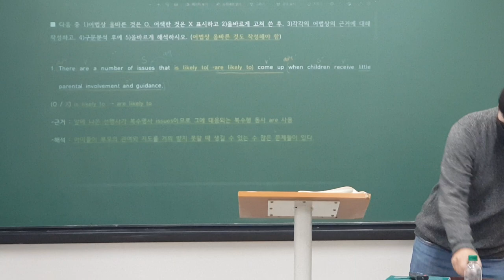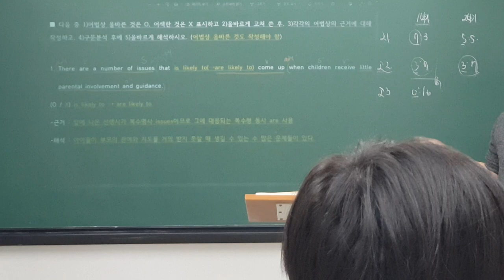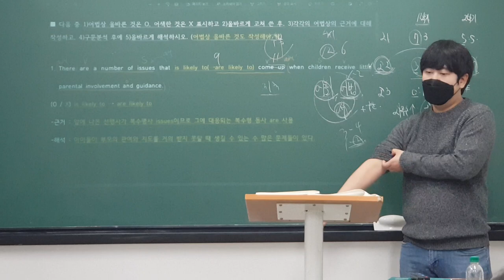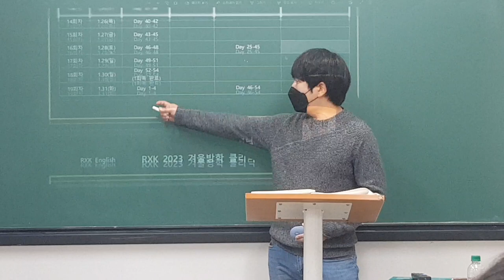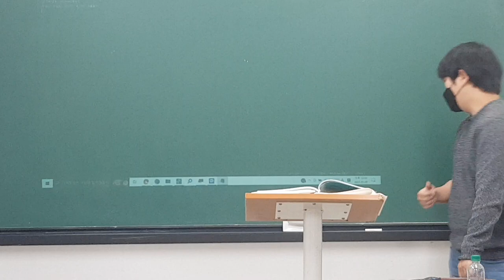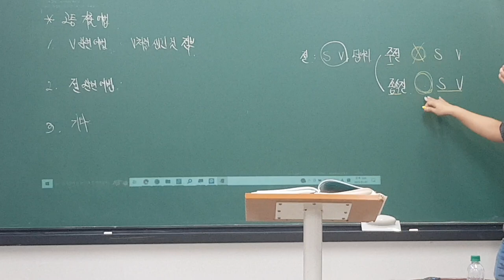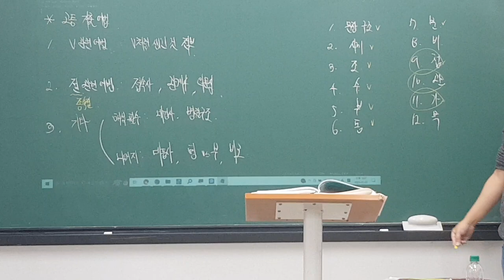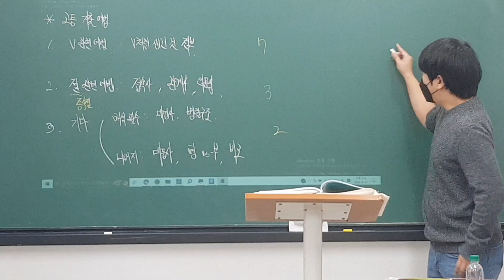230107 고2TX1 Grammar (로이T) 1/3